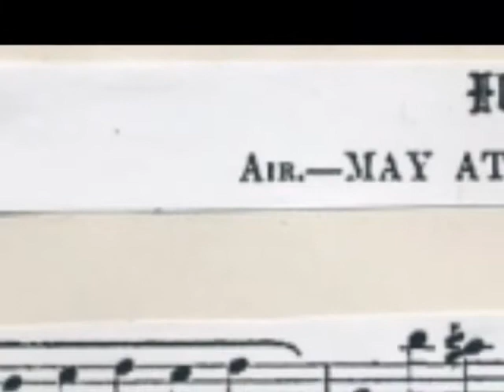HANNDEL May at last my weary age 全曲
This is music made with "YAMAHA QY100" of SEQUENCERS.
これはSEQUENCERSの「YAMAHA QY100」で作った音楽です。

I made music with "YAMAHA QY100" May at last my weary age　韓徳爾(ヘンデル(HANNDEL)・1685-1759)
『快活の人・沈思の人・温和の人』より